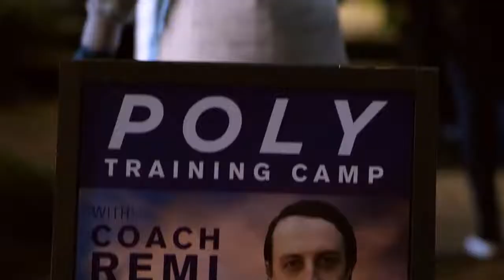You Me Her Season 4 Trailer AT&T AUDIENCE Network